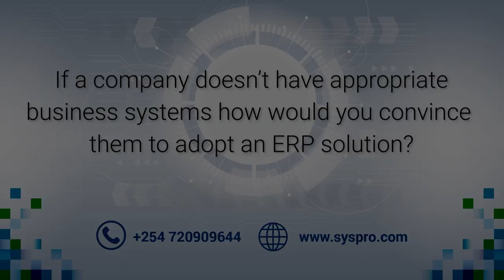Benefits and Misconceptions of ERP Systems: Insights from an Industry Expert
98.4 Capital FM
93.0 Western Kenya
98.5 Nakuru and Nyeri
104.5 Malindi
102.7 Garissa
103.9 Meru
106.5 Kitui
104.9 Voi